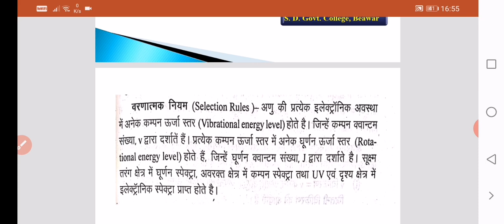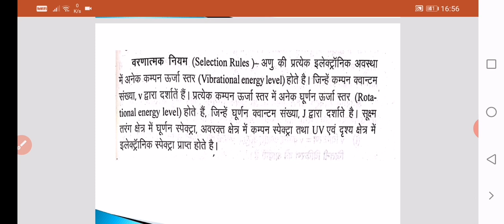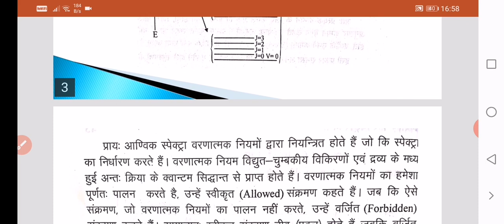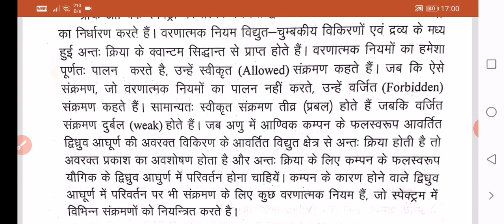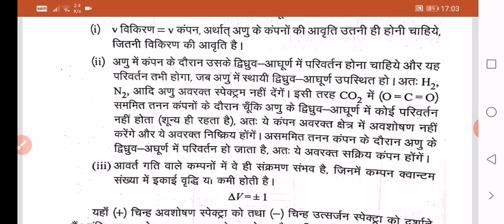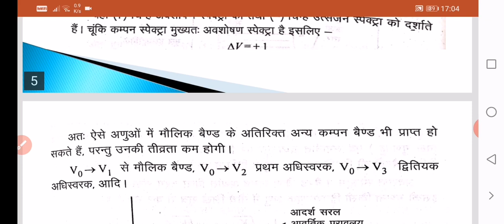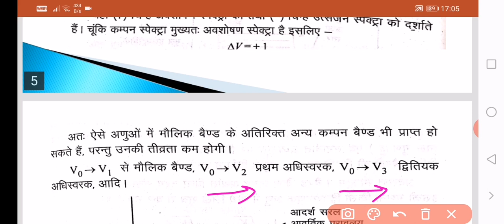B. Sc. Part II, Paper II (Selection rule)